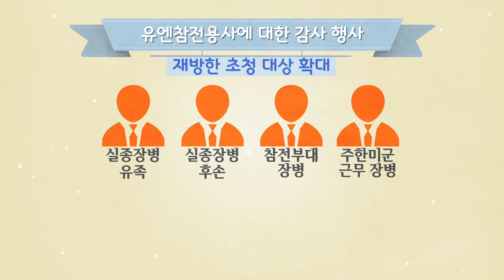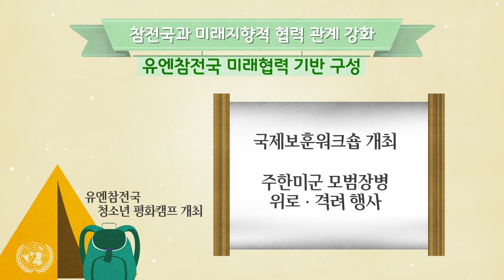[2016 국가보훈처 업무보고] 은혜를 잊지않는 대한민국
2016년 국가보훈처는 유엔참전용사 명예 선양 및 보훈외교 강화 최선을 다하겠습니다.

올해 국가보훈처 업무 보고 중 UN참전용사의 명예 선양과 보훈외교에 대한 내용을 모션그래픽으로 확인하세요!